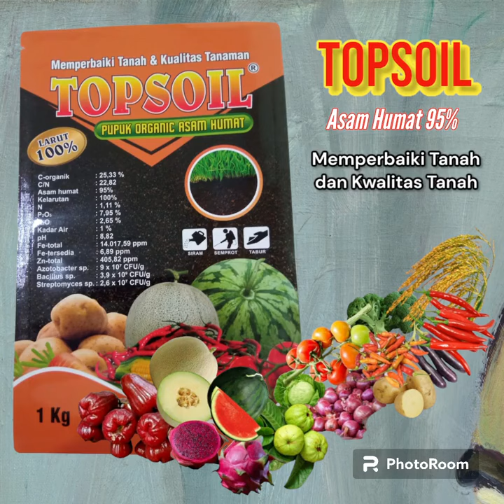KESUBURAN TANAH TERJAGA,NUTRISI TANAMAN TERCUKUPI SEMPURNA BERSAMA BEEN SAE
LINK TOKO shopee.co.id/nanangkaryanang86